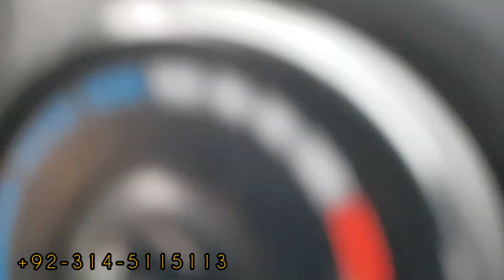park view city in rain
PARK VIEW CITY islamabad in rain